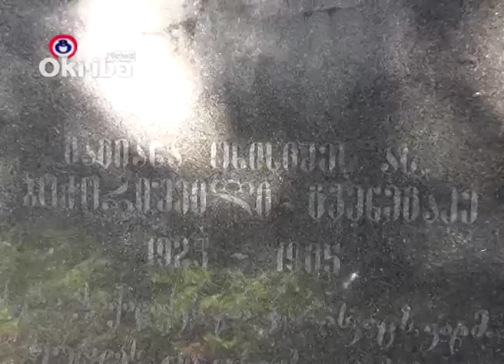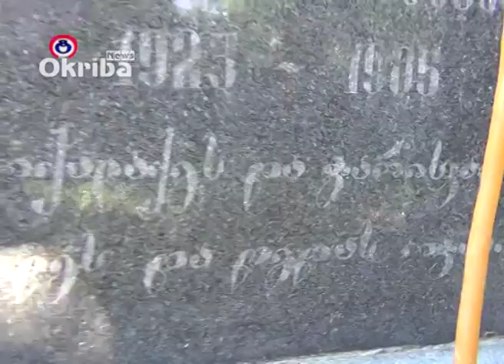ახალი გამგებლის პირველი სამუშაო დღე